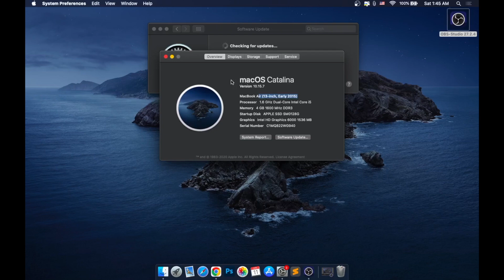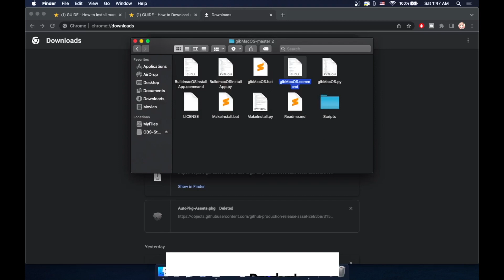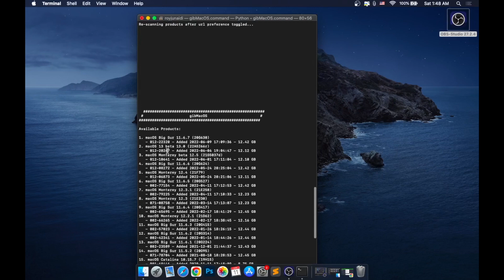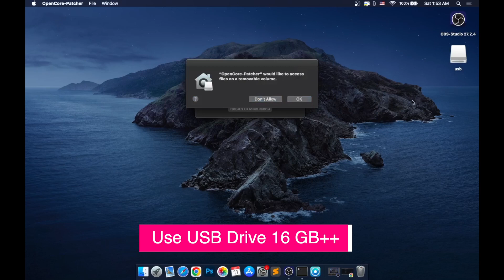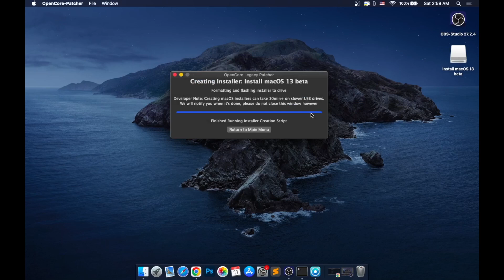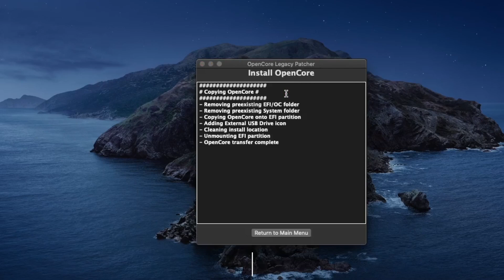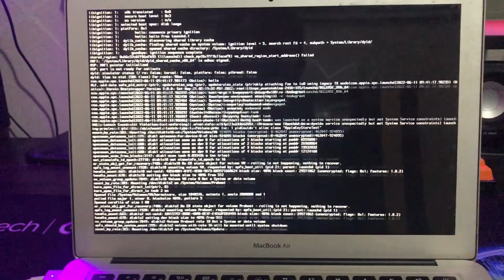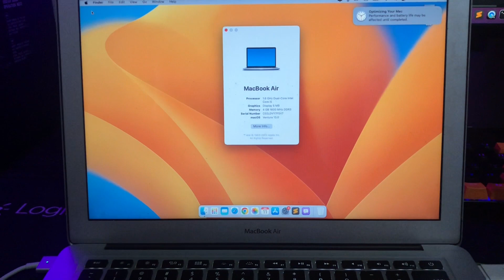How to Install MacOS Ventura on Unsupported Mac | Ventura on Old Mac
hi guys, here i will show you how to update and install macos ventura on unsupported old mac. You can Install macOS ventura on Unsupported Mac from 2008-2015, MacBook, Macbook Air, Macbook Pro, iMac and Mac Mini.
Full Install MacOS 13 Ventura on Unsupported MacBook/iMac/MacPro.

✅Read How to Install macOS Ventura on Unsupported Macs